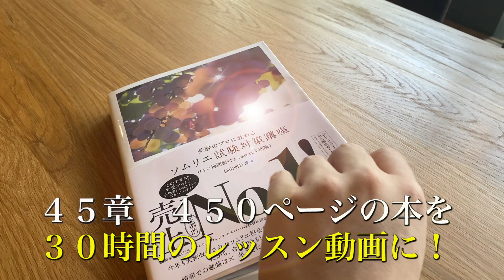杉山明日香が教えるソムリエ試験対策オンライン講座(2021年)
杉山明日香が教えるソムリエ試験対策動画講座(2021年)

レッスン動画付きテイスティング用ワインセット

◆書籍

受験のプロに教わる ソムリエ試験対策講座 〈2021年度版〉

受験のプロに教わる ソムリエ試験対策問題集 〈2021年度版〉

ワインの授業 フランス編

ワインの授業 イタリア編

ワインがおいしいフレンチごはん

杉山明日香セレクトのワインショップ